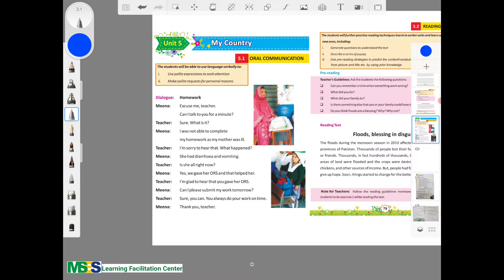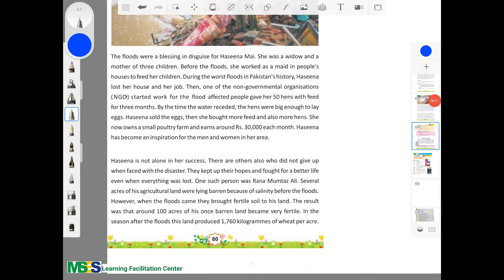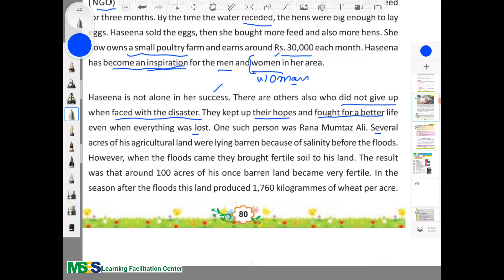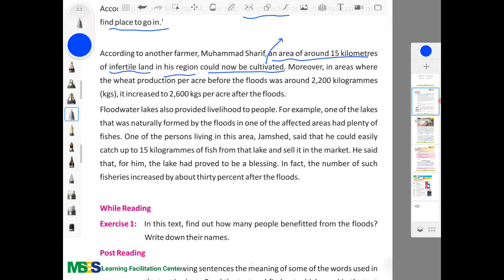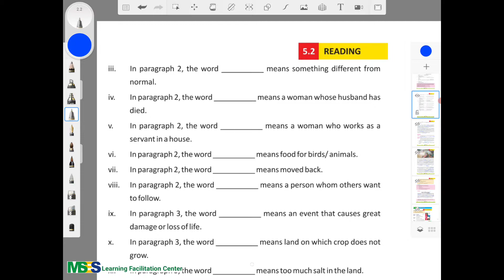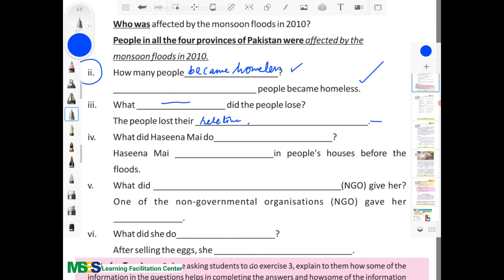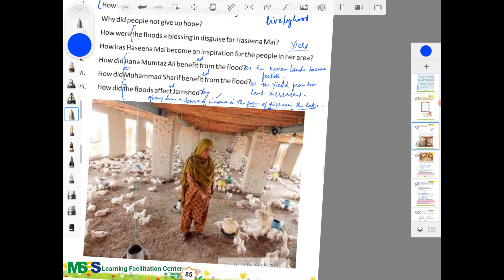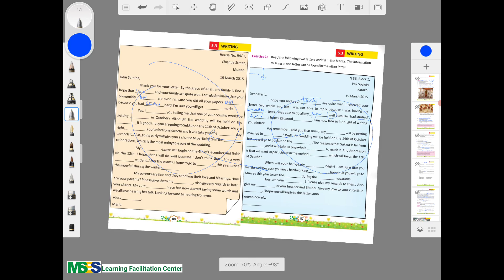Sindh Text English Book 5. Unit 5 Part 1 Translated & Completely Solved by Highly Qualified Teachers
Explanation of Unit 5 of Sindh Text Book Board English book 5. From Page 70 till Page 88